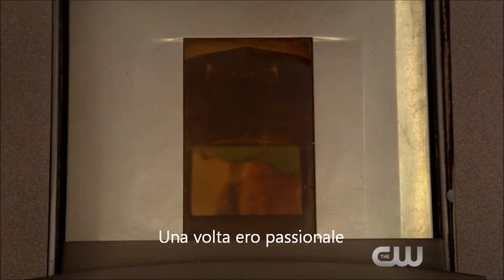iZombie - 1x01 - Promo (Sottotitoli in Italiano) Sub Ita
iZombie è la nuova serie televisiva in onda sulla The CW dal 17 Marzo! Seguiteci su per tutti le novità!